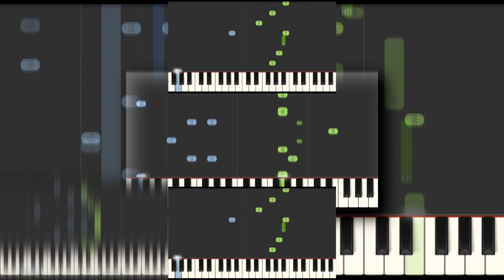(RQ) (YTPMV) Sailor Moon Super S Dental Dilemma Transition Music Piano Tutorial Scan